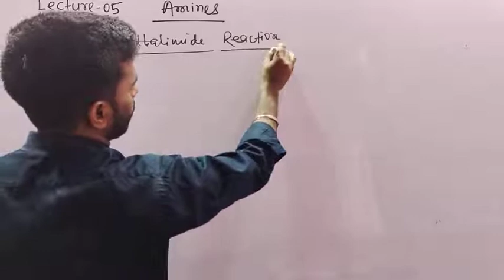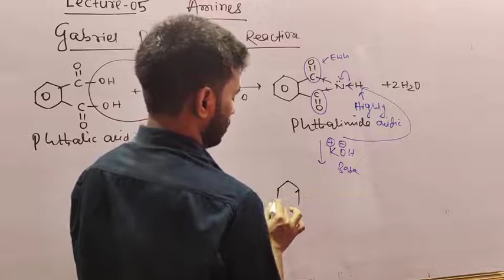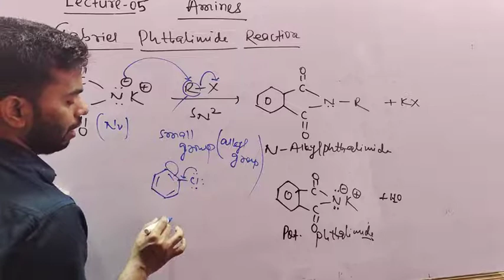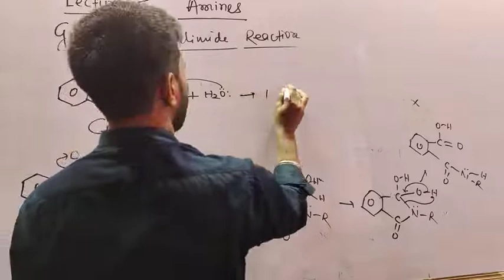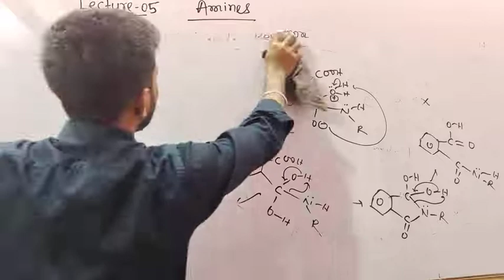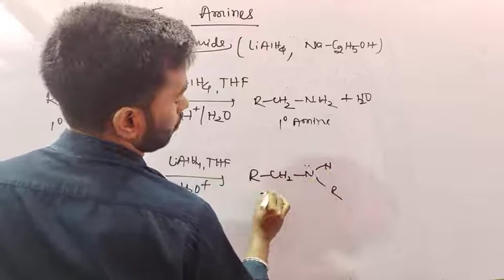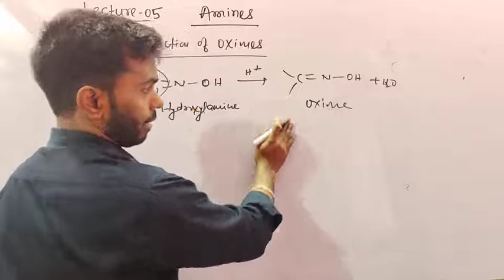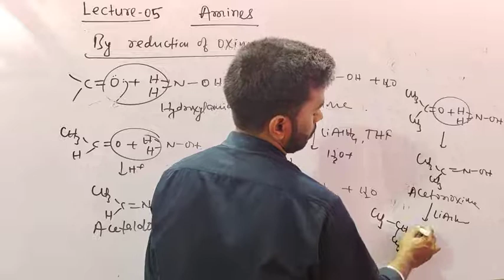ORGANIC COMPOUNDS CONTAINING NITROGEN (05) BY PRAWESH KUMAR